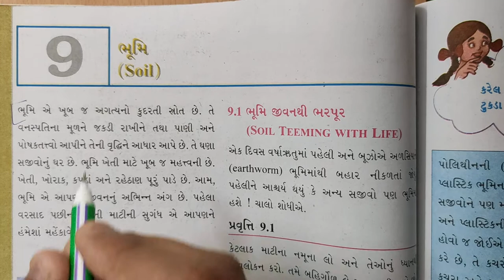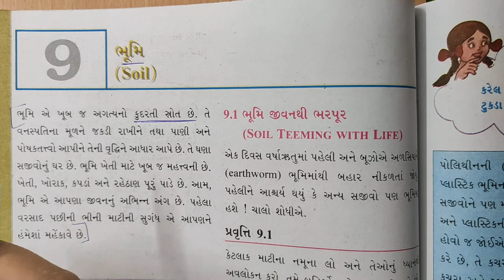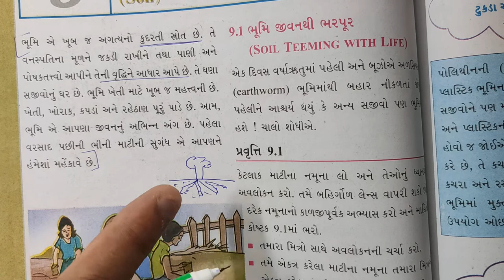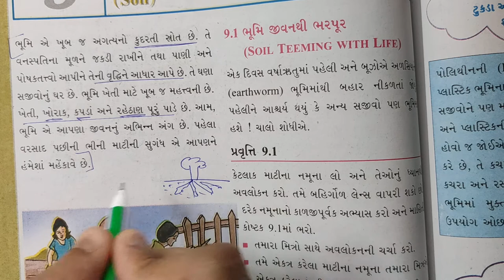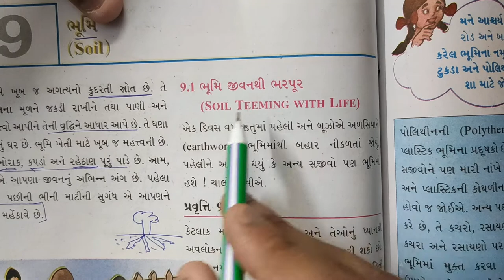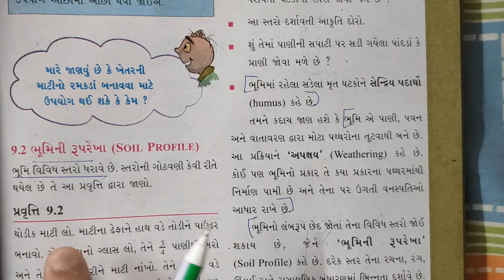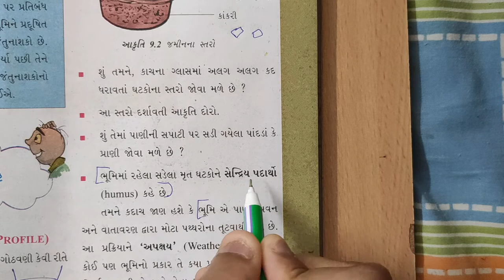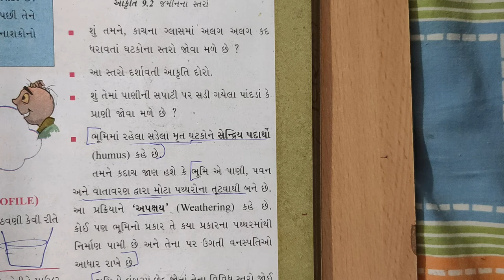ધોરણ 7 Science વિજ્ઞાન પ્રકરણ- 9 ભૂમિ (part 1) bhumi gujarati medium ncert new syllabus